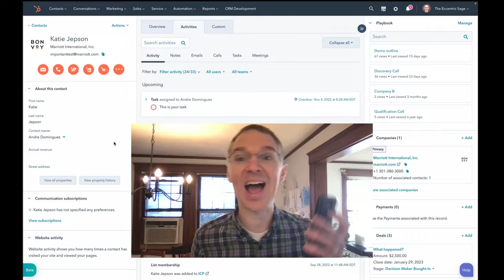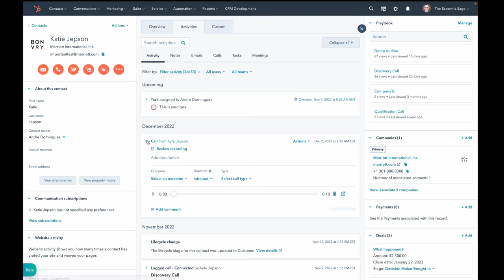Inbound Calling Auto Associate: HubSpot's New Feature for Automatic Call Association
Exciting news from HubSpot! Kyle Jepson from the HubSpot Academy talks about a cool improvement to inbound calling. Now, incoming calls are automatically associated with the appropriate record. No more manual association needed!

In this video, Kyle demonstrates this feature by making an inbound call from his wife's phone to his HubSpot-connected number. Watch as the call is automatically logged and associated with her contact record. If the phone number is in there, it'll just work!

This feature is now live, and it's a game-changer for managing inbound calls. Whether you're receiving calls from contacts, leads, or customers, this automatic association saves time and enhances accuracy.

Join the HubHeroes community today and be part of the conversation

Have you tried the new inbound calling auto-associate feature in HubSpot? How has it streamlined your call management process?